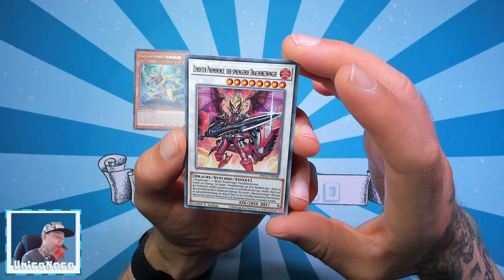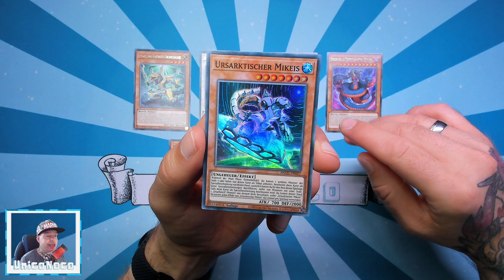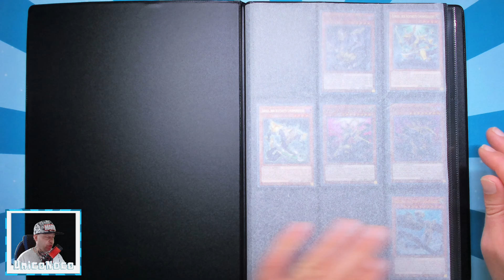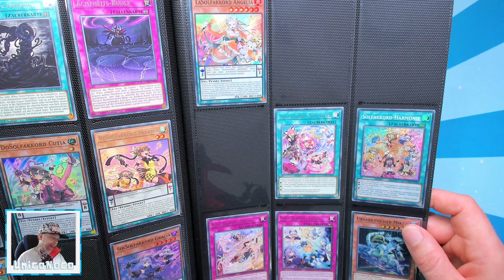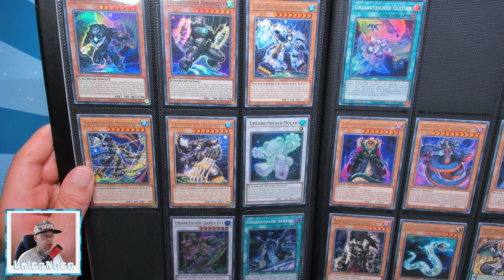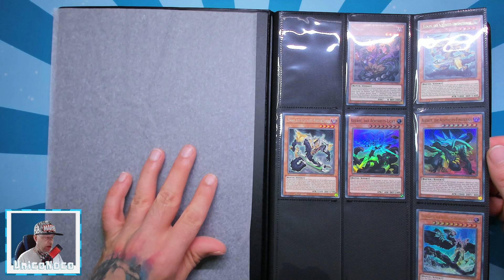#1432 Ancient Guardians (Yu-Gi-Oh!) - Der tägliche Booster 21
⬇⬇ VIDEOINFORMATIONEN ⬇⬇

Die Schlangen regen sich!
So lautet der Text auf dem Display
von Ancient Guardians, aus dem Yu-Gi-Oh!
Sammelkartenspiel.
Wir werden wieder täglich 1 Boosterpack
öffnen und hoffentlich eine der seltenen
Collector´s Rare Karten ziehen.